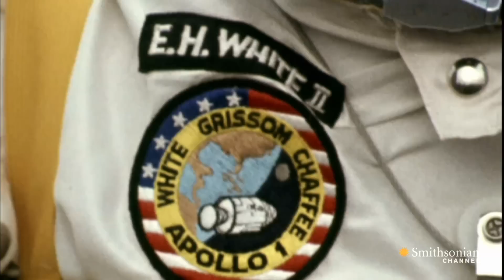How NASA Crew Members Reacted to the Space Launch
An unmanned test flight was impossible, so the first ever shuttle launch was a high-risk endeavor with two top astronauts on board.